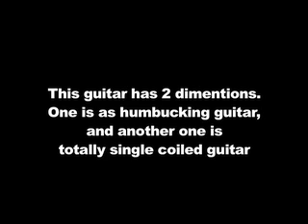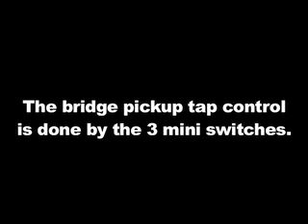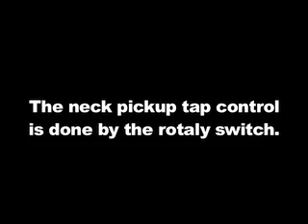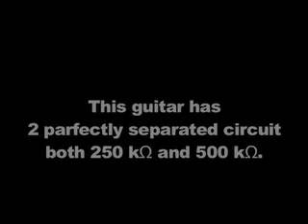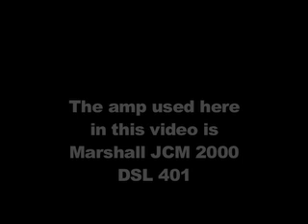A demonstration of B.C.Rich Mockingbird customized by me.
I made some demo video about my B.C.Rich Mockingbird this time.
This guitar was made in Japan 1988 and it had no extra switches except 2 volumes (front and rear) and master tone.
So I added 4 mini switches and 1 rotary switch and customized its circuit to make various tone all by myself.
The rotary switch is for changing the neck pickup tone. You can choose humbucking, single coil and parallel.
The control of bridge pickup is done by 3 mini switches and they can make 5 different tones. Humbucking, single coil-1, single coil-2, parallel and phase out.

And the most interesting point of this guitar is that this has 2 perfectly separated circuits both 250 kΩ and 500 kΩ.

When 500 kΩ, there's 1 master volume, and when 250 kΩ, there are 1 master volume and 1 master tone.

There are so many guitars that have coil tap circuit but many of them have only single coil oriented 250 kΩ circuit or humbucker oriented 500 kΩ circuit.
But this one has both of them. That's very unique.

The amp in this video  was Marshall JCM 2000 DSL401 and no effects used.

Thanks and I'm sorry for so many mistakes in English in this video.